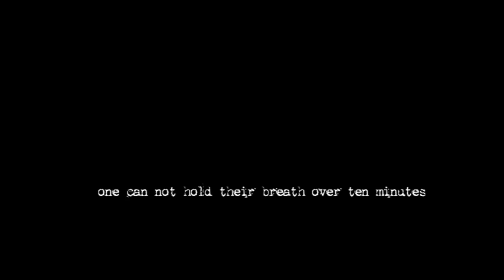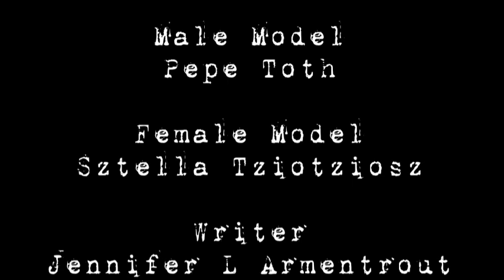Obsidian Book Trailer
This is my book trailer for the book "Obsidian" by Jennifer L Armentrout.

THIS IS SO OLD PLS NO JUDGMENT